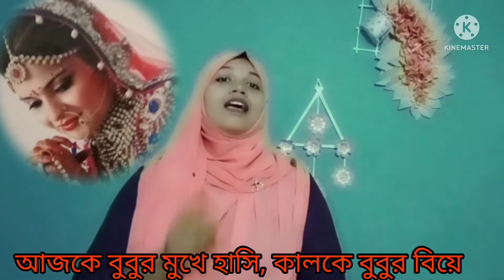এমন মজা হয়না, গায়ে সোনার গয়না